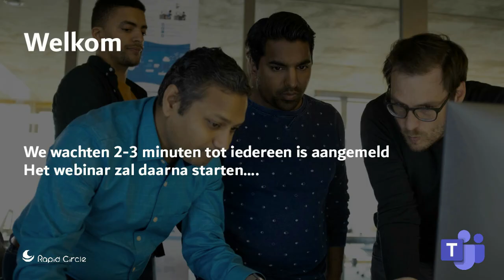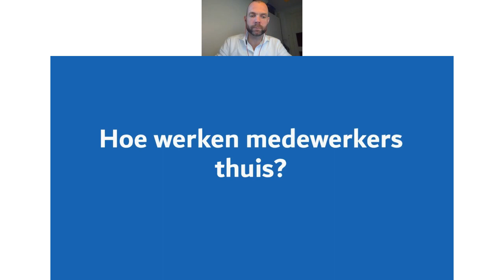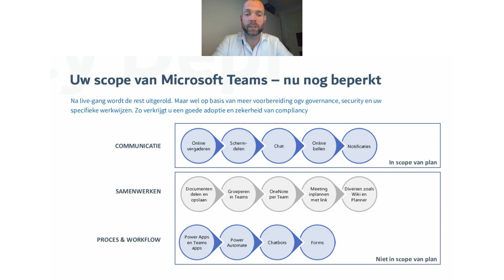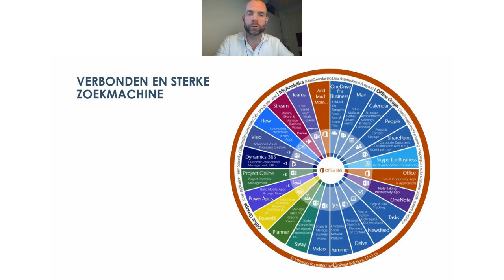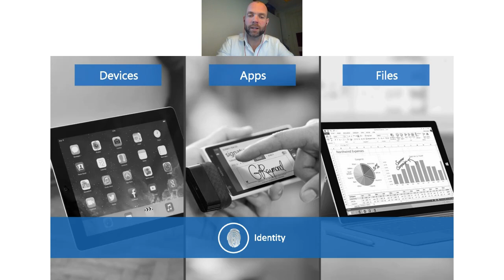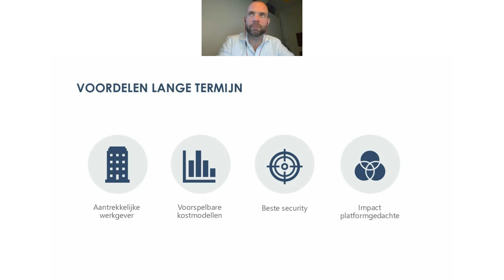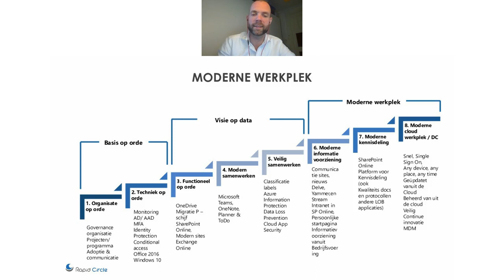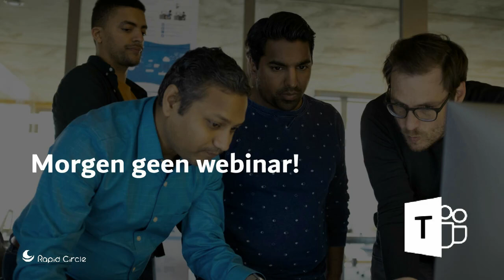Waarom dit hét moment is om werkplekbeheer echt goed in te gaan richten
Juist nu, in een tijd waarin organisaties plots enorm veel mensen in staat moeten stellen op afstand te werken, komen de beperkingen van het huidige werkplekbeheer en de inrichting van het ICT-landschap naar boven.

Beperkingen zoals suboptimale virtualisatie oplossingen, onvoorzien hoge kosten voor licenties en servers, medewerkers die niet alle applicaties kunnen gebruiken die ze willen, verhoogde security risico’s, enzovoorts.

Dat kan beter, slimmer en future proof. Voor medewerkers, ICT-beheerders en zelfs de CFO. Bij Rapid Circle hebben we hier een duidelijke visie op. Tijdens dit webinar deelt Freerk Terpstra (Business Consultant) deze visie en laat hij zien hoe de ideale situatie voor werkplekbeheer eruit ziet voor vrijwel elke organisatie.